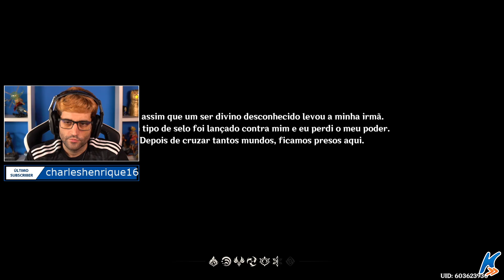Genshin Impact - Jogo DE GRAÇA e incrível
MUITAS promoções!

Fala galera! Tudo certo? No vídeo de hoje o patriota tapeia todo mundo e acaba vencendo a partida. Confiram como foi!